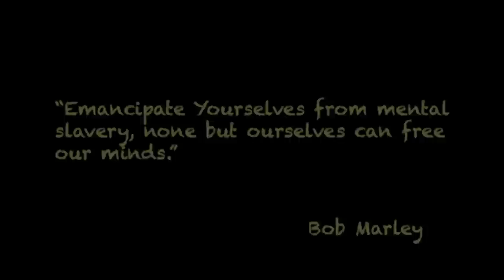Rafa Dias | Redemption Song (Bob Marley cover)